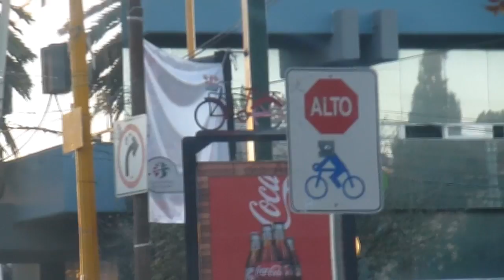1 DÍA EN 1 MINUTO Y MEDIO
HOY VEMOS UN DÍA DE MI VIDA EN 1 EN MINUTO Y MEDIO
▶CONTENIDO CREADO Y PUBLICADO POR BUSTER